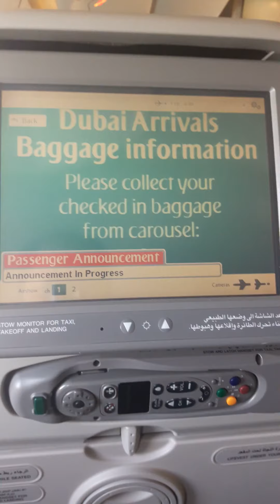Emirates Airline Landing View in Dubai Airport ! Altaf Hussain choudhary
Flight. EK613
Islamabad to Dubai
Traveling time. 3 hours